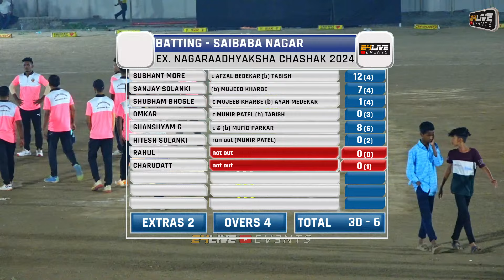ROHEKAR BROTHERS HAAL vs SAIBABA NAGAR || EX. NAGARAADHYAKSHA CHASHAK 2024